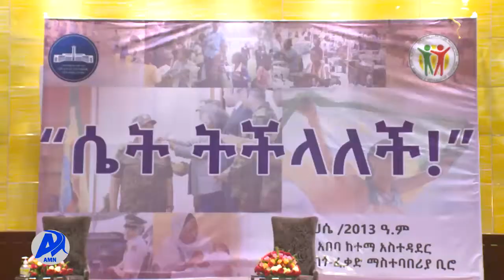ሴቶች በሃገር ግንባታ ያላቸው ሚና በሚል ሃሳብ የማነቃቂያ መርሃ ግብር አዲስ ሚዲያ ኔትወርክ ነሐሴ 18/2013 ዓ.ም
ሴቶች በይቻላል እሳቤ ለሚገጥሟቸው ፈተናዎች እጅ ሳይሰጡ ጠንክረው መስራት እንደሚገባቸው የአዲስ አበባ ከተማ ምክትል ከንቲባ ወ/ሮ አዳነች አቤቤ ተናገሩ፡፡
ሴቶች በሃገር ግንባታ ያላቸው ሚና በሚል ሃሳብ  የማነቃቂያ መርሃ ግብር ተካሂዷል፡፡